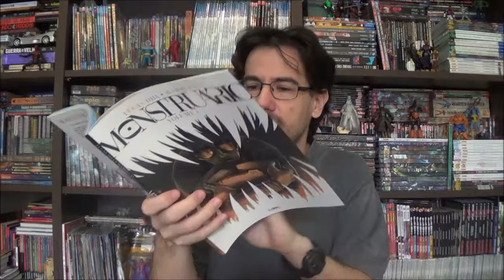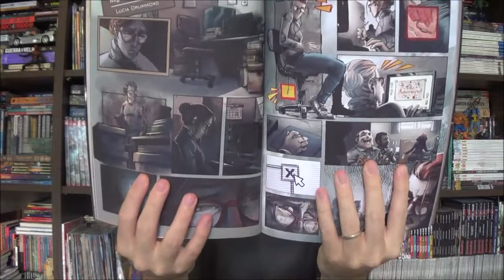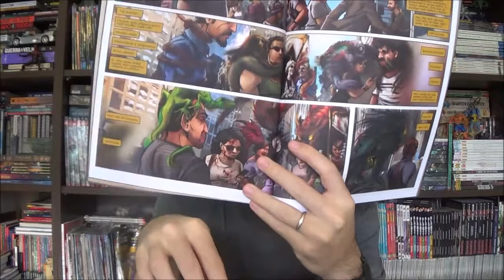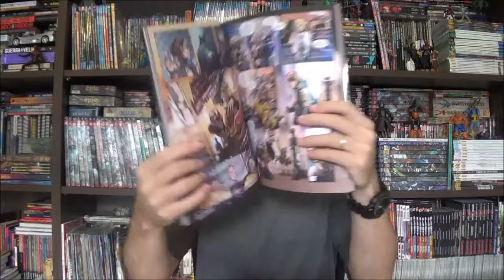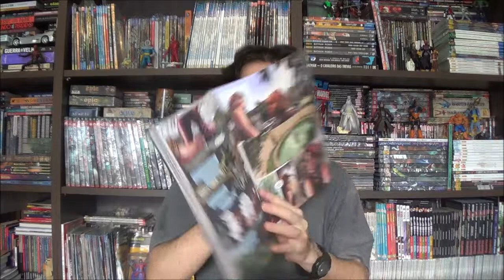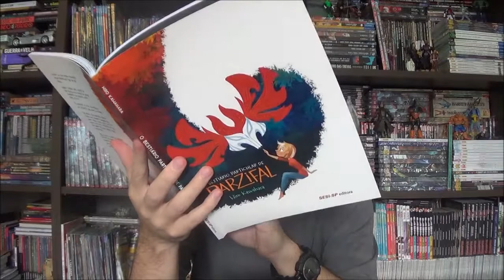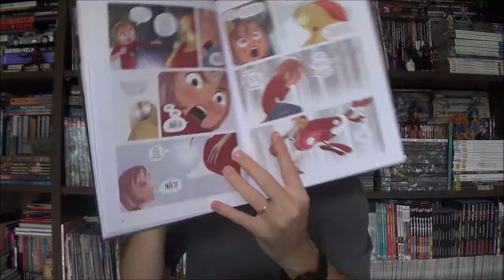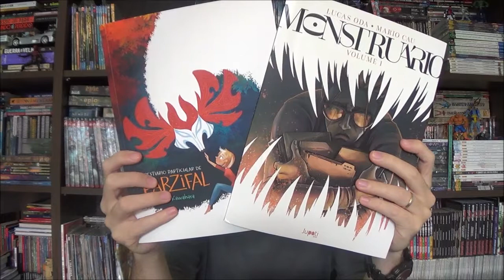Chapéu do Presto (S04E10) Monstruário e Bestiário particular de Parzifal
Bem-vindos a mais um Chapéu do Presto, no episódio de hoje eu vou falar sob algumas obras nacionais, normalmente escolho cerca de cinco e faço breves resenhas. Porém, acabei me envolvendo mais do que imaginava com essas duas revistas que, de certa forma se aproximam tematicamente, estou falando de Monstruário e Bestiário particular de Parzival.
⚠ Link para compras na Amazon

Campinas - SP
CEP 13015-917